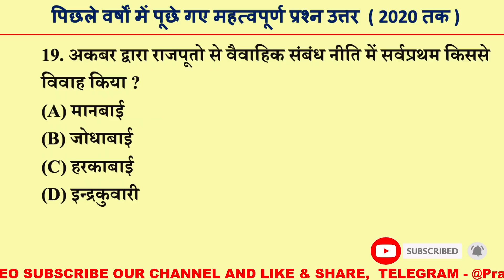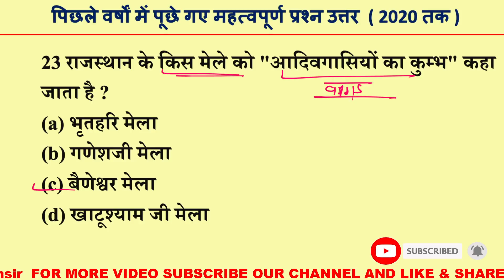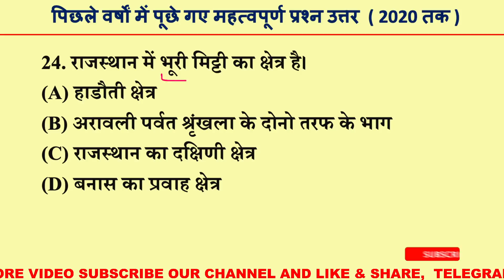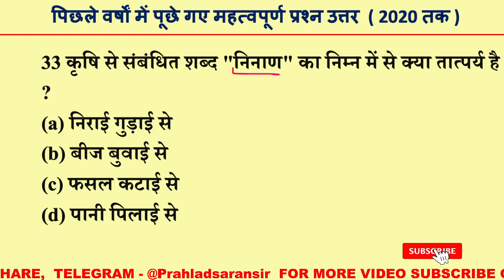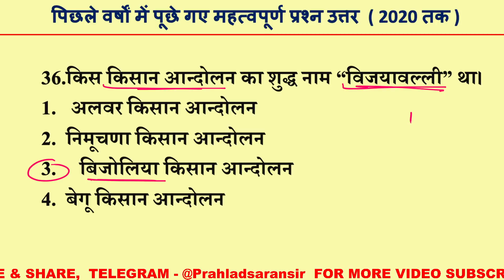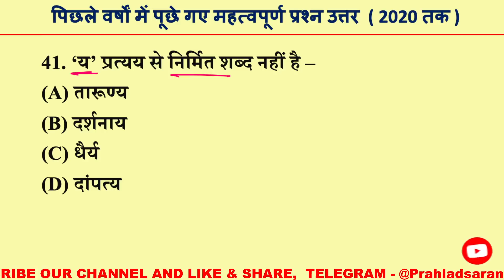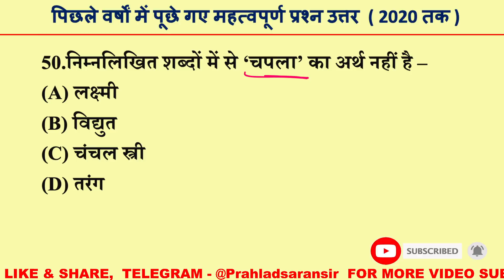Rajasthan high court LDC Gk 10 मिनट में 60 प्रश्न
Rajasthan highcourt LDC Exam Date // High court junior assistant,clerk Exam date 2022,
राजस्थान हाई कोर्ट एलडीसी परीक्षा तिथि,
राजस्थान हाई कोर्ट जीके,
Rajasthan highcourt syllabus,
Rajasthan highcourt gk,
rajasthan high court pdf,
Rajasthan highcourt exam date,
rajasthan high court gk questions,
rajasthan high court gk questions in hindi,
rajasthan high court model paper,
rajasthan high court gk test,

rajasthan gk,
rajasthan gk question,
rajasthan history,